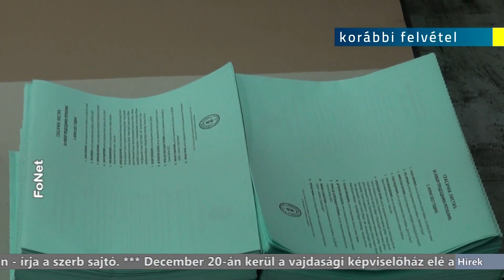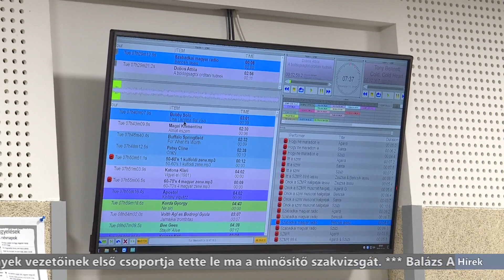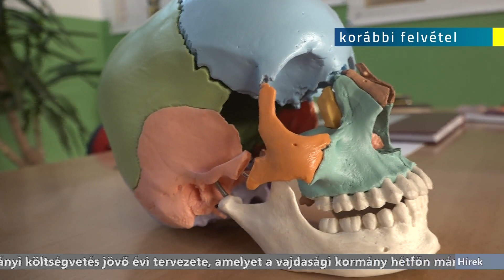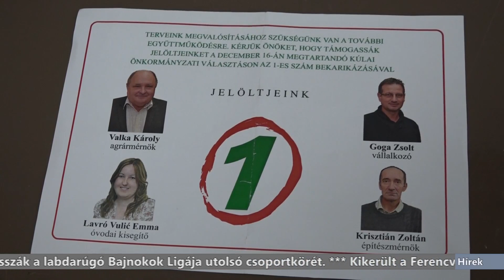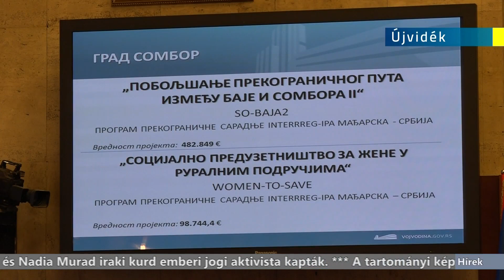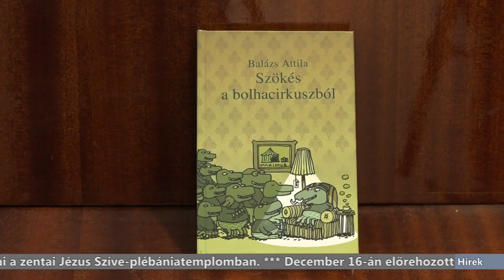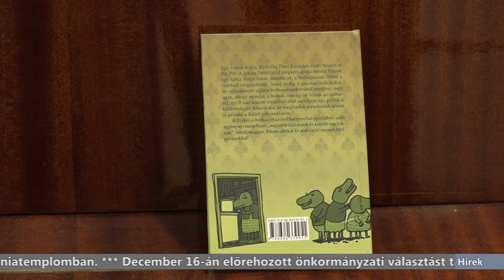Híradó - 2018.12.11. 17:30h